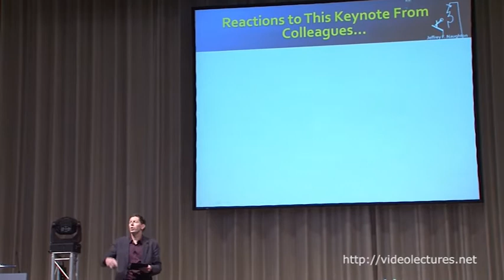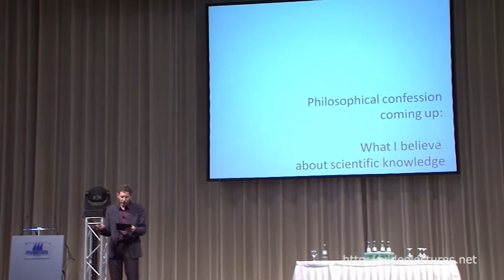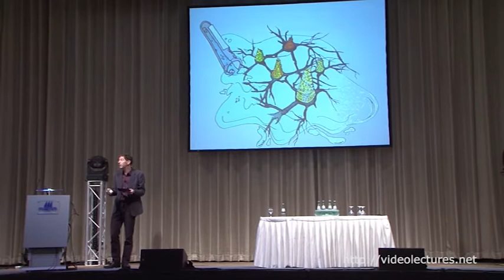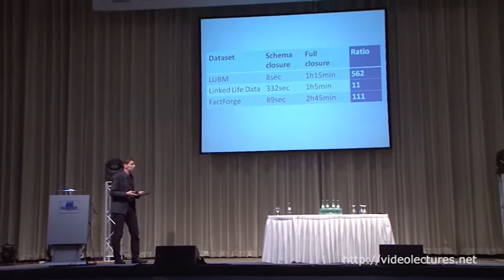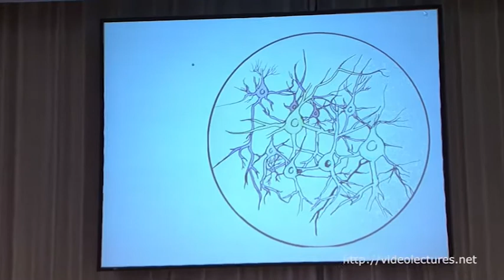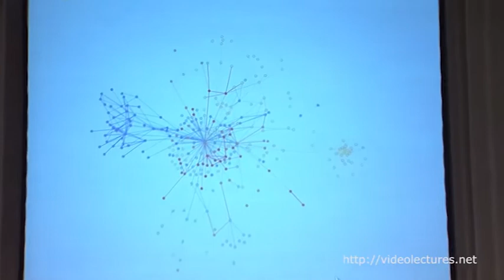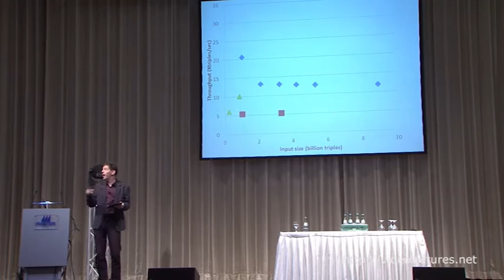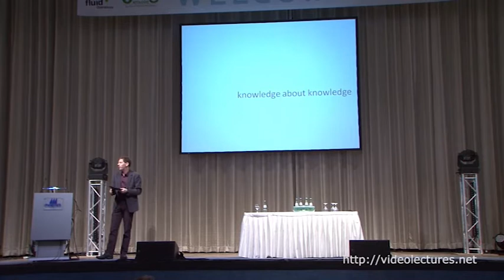10 Years of Semantic Web research: Searching for universal patterns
VideoLectures.Net
Speaker:  Frank van Harmelen, Department of Computer Science, Faculty of Sciences, VU University Amsterdam

At 10 years of age, there is little doubt that the Semantic Web is an engineering success, with substantial (and growing) take-up in business, government and media. However, as a scientific field, have we discovered any general principles? Have we uncovered any universal patterns that give us insights into the structure of data, information and knowledge, patterns that are valid beyond the engineering of the Semantic Web in its current form? If we would build the Semantic Web again, surely some things would end up looking different, but are there things that would end up looking the same, simply because they have to be that way?

0:00  Duck & Birdie - 1
1:38  Health Warning: This is going to be a pretentious talk
1:57  Reactions to this keynote from colleagues
3:34  Philosophical confession coming up - 1
3:49  Philosophical confession coming up - 2
4:03  Philosophical confession coming up - 3
5:46  Laws about the information universe - 1
7:21  Laws about the information universe - 2
8:44  Laws about the information universe - 3
9:59  Did a decade of Semantic Web work help to discover any Computing Science laws?
10:40  What have we built - 1
10:52  What have we built - 2
11:22  What have we built - 3
11:45  What have we built - 4
12:03  What have we built - 5
13:40  Let's treat the last 10 years as a giant experiment - 1
13:49  Let's treat the last 10 years as a giant experiment - 2
15:28  Some well known "laws" about information do indeed apply - 1
15:30  Some well known "laws" about information do indeed apply - 2
17:08  Some well known "laws" about information do indeed apply - 3
18:14  Factual knowledge is a graph - 1
18:18  Factual knowledge is a graph - 2
20:00  Terminological knowledge is a hierarchy - 1
20:08  Terminological knowledge is a hierarchy - 2
20:40  Terminological knowledge is much smaller than the factual knowledge - 1
20:47  Terminological knowledge is much smaller than the factual knowledge - 2
22:23  Terminological knowledge is much smaller than the factual knowledge - 3
24:18  Terminological knowledge is much smaller than the factual knowledge - 4